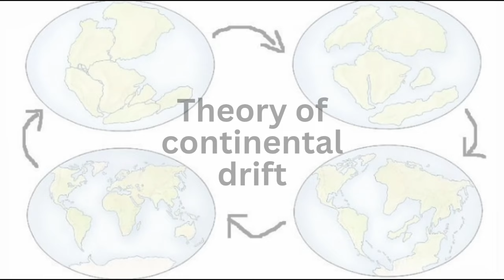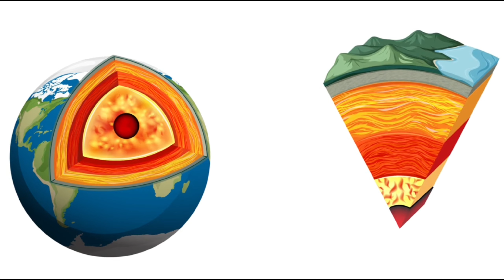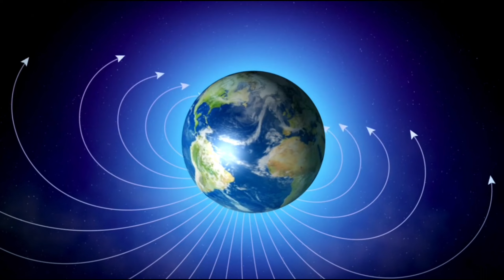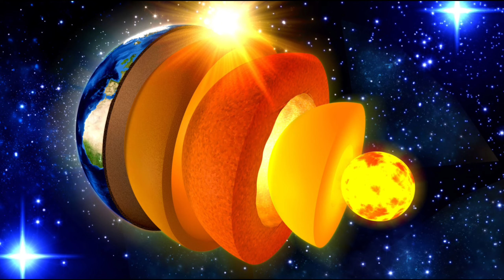Moving continents: when will they crash | Continental drift theory pangea Alfred Wegner Gondwanaland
Related

Is Zealandia Continent real? | 8th Continent of the world | 8th Continent of earth 2.0